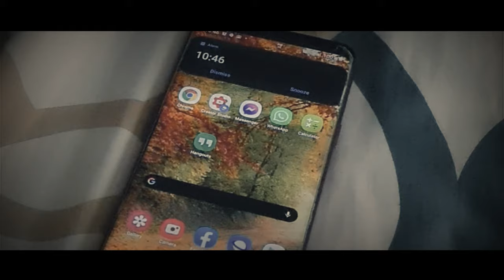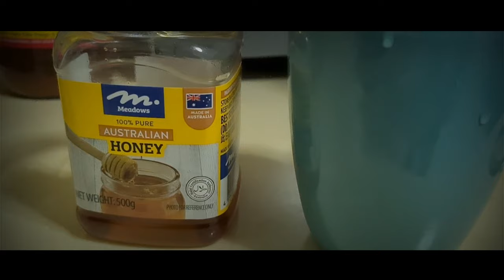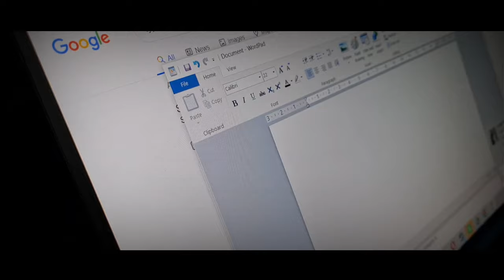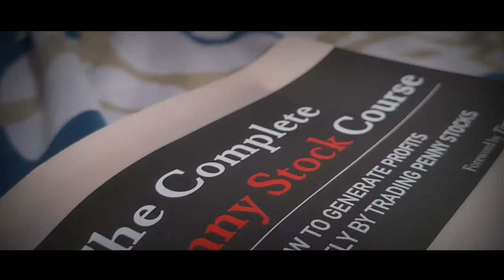OFF DAY CINEMATIC VIDEO | B ROLL USING PHONE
Inspired by other youtubers, I made this b roll cinematic video 😅. I only used my phone to create this short film cinematic. No other eqmt used! No gimbals, no lights etc. purely phone handheld

I hope you like it. Please write your honest feedback on the comment section.